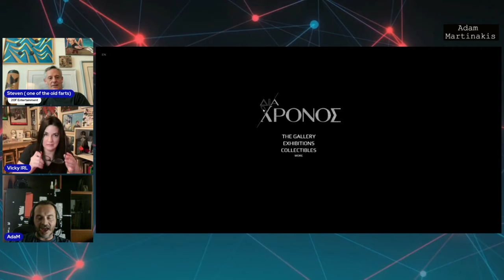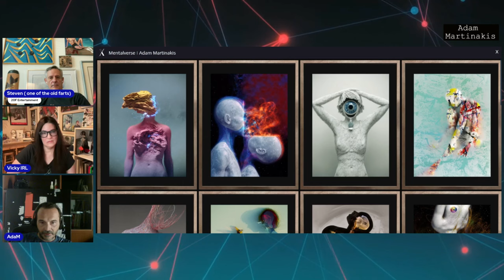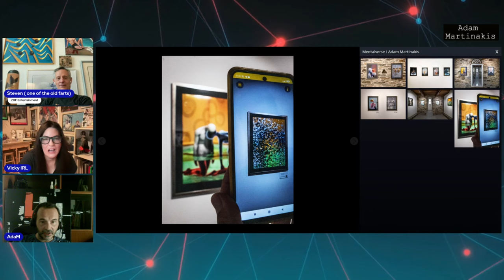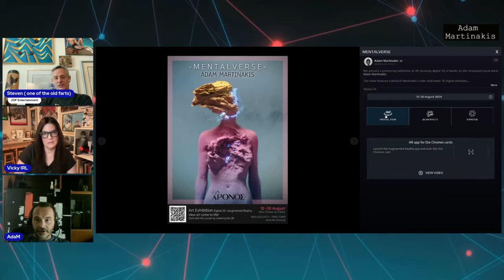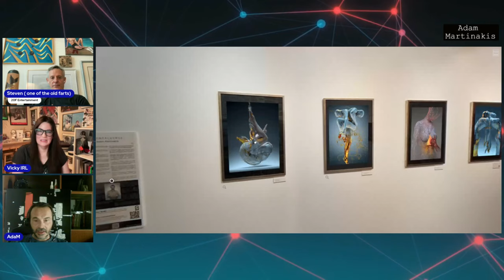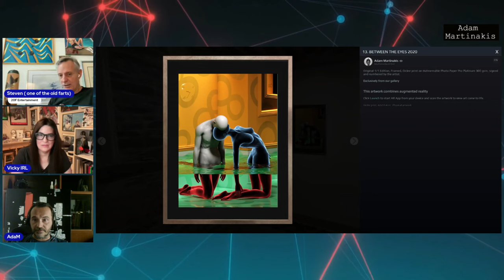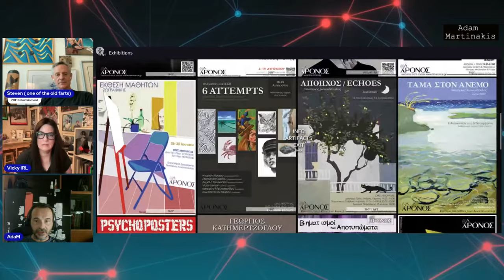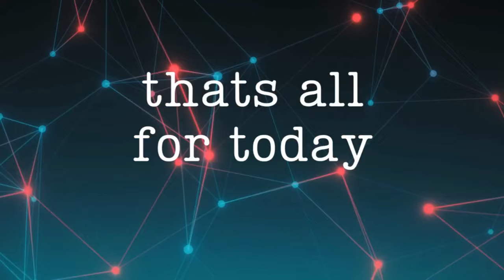From Greece with Love: Island Hopping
Join us on this week's episode of "Adam on the Eve" Ep 582 as we embark on an exciting journey through the stunning islands of Greece! 🌴 Discover hidden gems, travel tips, and the best tours to experience the beauty of the Greek islands like never before. But that's not all! Adam unveils his latest art show, a must-see event happening exclusively in Greece this week. 🎨

Plus, we dive deep into fascinating topics ranging from Adam's dream reflections to the ever-evolving world of NFTs. And for a fun twist, we touch on the complexities of modern dating. With special guest co-host Vicky from "In Real Life You Don’t," this episode is packed with insightful philosophies, laughter, and plenty of surprises. Don’t miss out!

In this video, we discuss:
The randomness and meaning behind our dreams.
The details of an ongoing art exhibition in Greece, including the integration of NFTs and virtual reality.
Thoughts on fame, social media addiction, and the obsession with appearances in modern society.
Philosophical reflections on living in the moment and finding joy in everyday experiences.
Whether you're here for the art, the philosophy, or just some good old-fashioned banter, there's something in this video for everyone. Sit back, relax, and enjoy the conversation!

Timestamps
00:00 - Introduction and Light Banter
03:15 - Discussing Dreams and Their Meanings
10:42 - Filters, Appearance, and Social Media
14:30 - Philosophical Reflections on Life and Experiences
21:05 - Art Exhibition in Greece: Details and Technology Integration
31:20 - The Role of NFTs and Virtual Reality in Art
37:45 - Social Media Addiction and Fame in Modern Society
45:20 - Deep Dive into Philosophical Thoughts on Happiness and Success
52:30 - The Importance of Everyday Joys and Living in the Moment
1:00:15 - Light-Hearted Jokes and Final Reflections
1:10:00 - Closing Remarks and Upcoming Plans